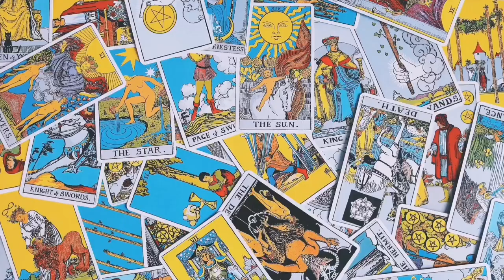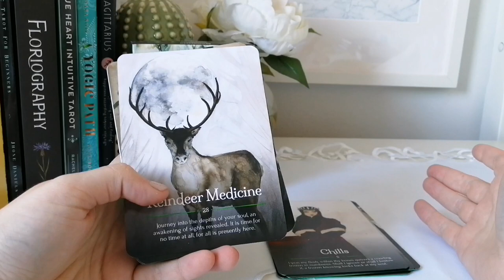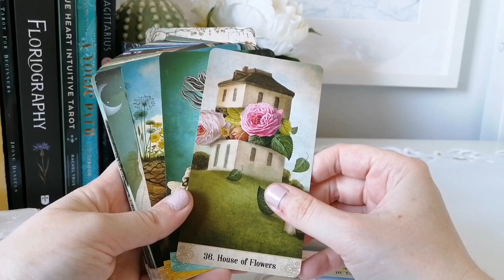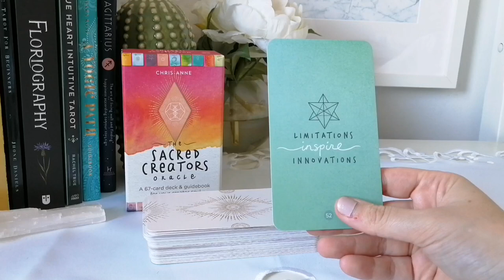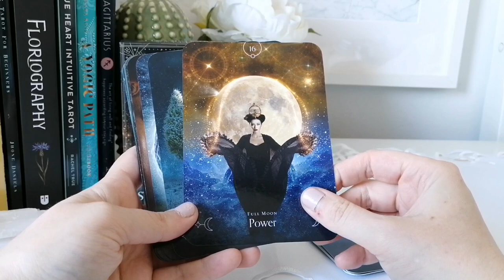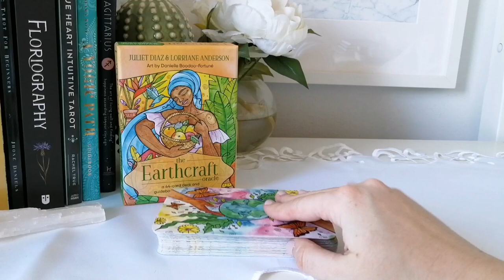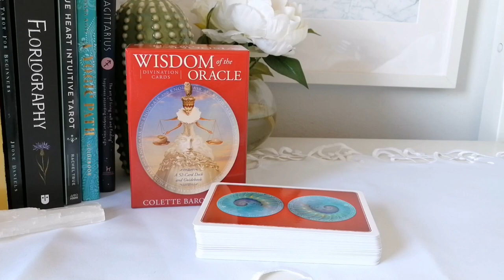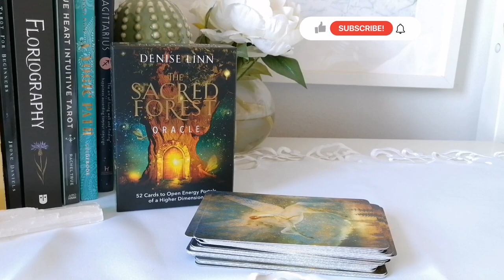Choosing wasn't as hard this time around | Top 10 oracle decks from 2021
↶open me↷

Here are my top 10 oracle decks from 2021. These are the decks that I used most in my personal practice.

0:00 Introduction
0:56 #10 Halloween Oracle
3:56 #9 Seasons of the Witch: Yule
8:07 #8 Oracle of Mystical Moments
11:04 #7 Scared Creators Oracle
15:10 #6 Self-Care Wisdom Cards
18:21 #5 Queen of the Moon Oracle
21:17 #4 Earthcraft Oracle
24:20 #3 Spirit Animal Oracle
27:22 #2 Wisdom of the Oracle
29:43 #1 Sacred Forest Oracle

･ ｡ﾟ☆: *.₊✧₊.* :☆ﾟ.

･ ｡ﾟ☆: *.₊✧₊.* :☆ﾟ.

･ ｡ﾟ☆: *.₊✧₊.* :☆ﾟ.

･ ｡ﾟ☆: *.₊✧₊.* :☆ﾟ.

･ ｡ﾟ☆: *.₊✧₊.* :☆ﾟ.

･ ｡ﾟ☆: *.₊✧₊.* :☆ﾟ.